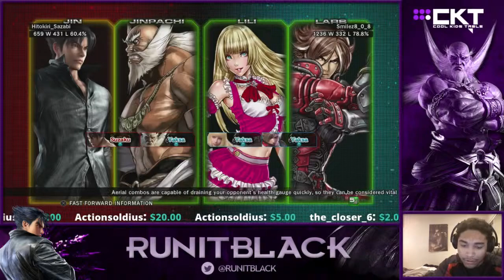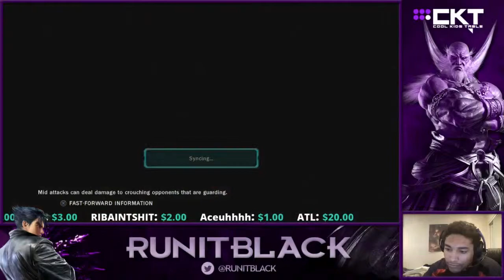YAKSA DEATHMATCH - 1 / 4